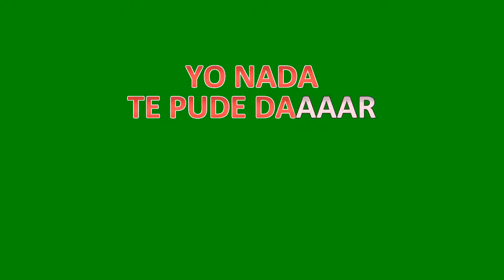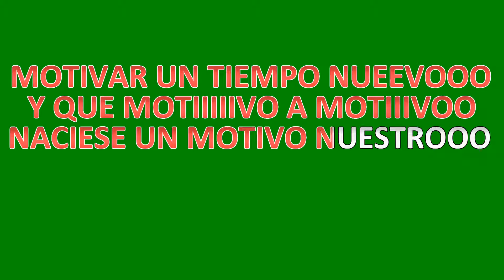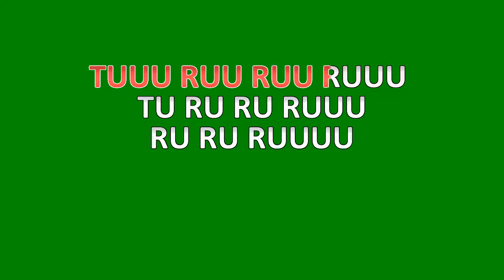LOS MORUNOS MOTIVOS GUIA